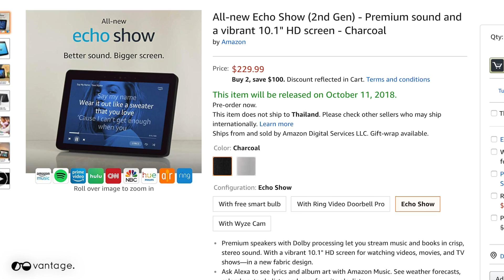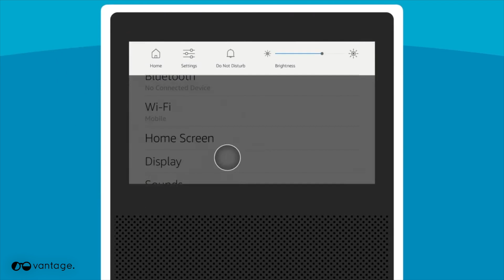Amazon ผลิตไมโครเวฟอัจฉริยะ ต้องขนาดนั้นเลยเหรอ?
Amazon เปิดตัวสินค้าสมาร์ตโฮมมากกว่า 70 ชิ้นภายใน 1 ชม.​หนึ่งในนั้นคือไมโครเวฟอัจฉริยะ เรากำลังเข้าสู่ยุคที่ของทุกอย่างในบ้านอัจฉริยะได้ด้วยราคาไม่แพง คำถามคือ จำเป็นแค่ไหน และจะมีปัญหาเรื่องความเป็นส่วนตัวหรือไม่